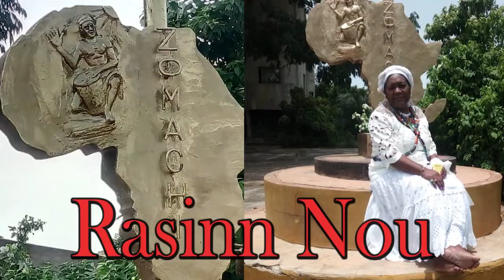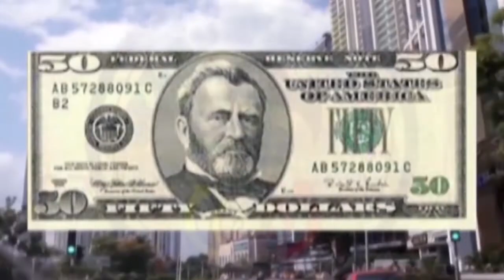BEL TALK SHOW INVITE SPEClAL PASTEUR DUPOU. KILTI AK TRADIKSYON 2 NOVEMBRE 2019